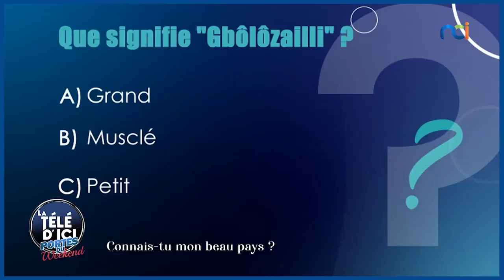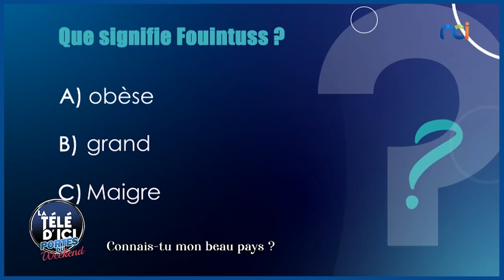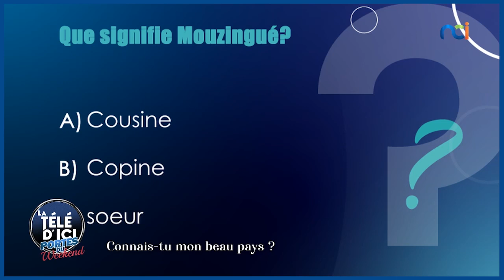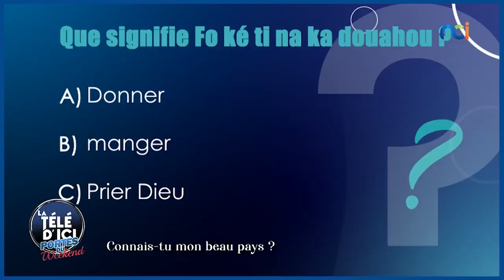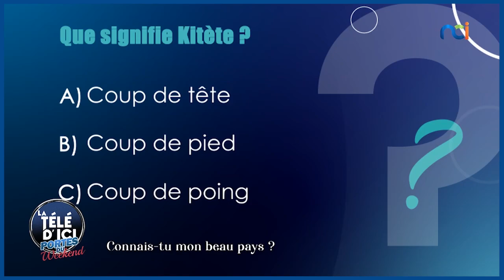Connais-tu mon beau pays ? avec Ozone, Adiko, Yasmine Reda, Deeja et Zelamour